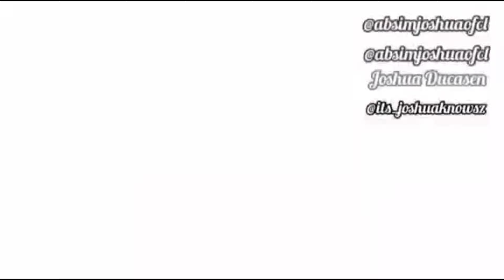My September favorites for 2021 l J Diaries (Philippines) 2022 ✨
EP04
Hey squad!! this is another content for JDiaries !! Hope you like it try to join to my VIP Access pass to watch all my content .
🔥SUB COUNT: 17.211
PRODUCTION:
Music That i use:
Camera: Canon g7x mark ii , Iphone,
Video Editor: Final Cut Pro, Vegas Pro, Filmora
Thumbnail: Canva, PicsArt
JOIN THEMATIC SQUAD FOR FREE!!
BECOME A MEMBER OF FRONTROW?
Vloggers Channels Philippines
No Small Creator
Send something great today and for more inquiries,collab,video paid,editor,photography,videography
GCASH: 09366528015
ACCOUNT NAME: Joshua D.
Keep safe!! Godbless ingat palage!
-xoxo joshie

 1 THESSALONIANS 5 : 11